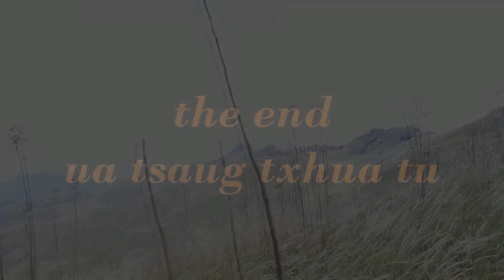Yos hav zoov nyob roob phu koob